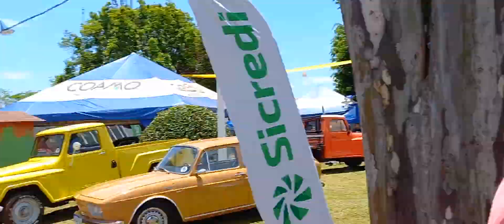Encontro de relíquias 2022 em Roncador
Neste domingo 06 de novembro, fazendo parte das comemorações do 61º aniversário de Roncador, aconteceu o 2º Encontro de Relíquias na praça Moysés Lupion.
Dezenas de veículos ficaram expostos para que a população apreciassem cada detalhe, sendo que os proprietários faziam questão de falar sobre suas relíquias.